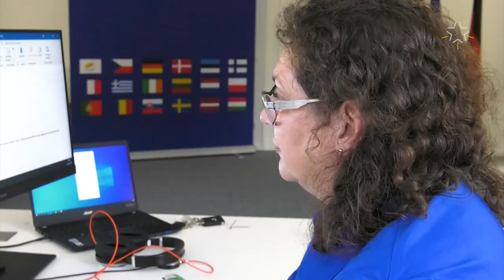The European Centre of Excellence for Civilian Crisis Management - an intro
Opening of the European Centre of Excellence for Civilian Crisis Management, 17 September 2020